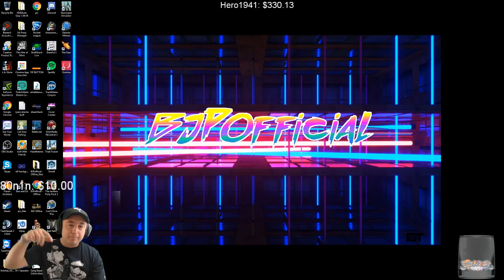Chance s next stream bjpofficial Domina Top Clip by druieno